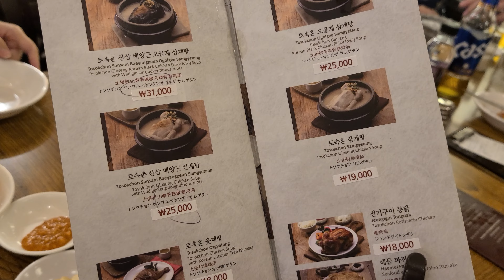Travel Seoul Korea and eat Korean Ginseng Chicken Tosokchon Samgyetang 토속촌 삼계탕 土俗村蔘雞湯